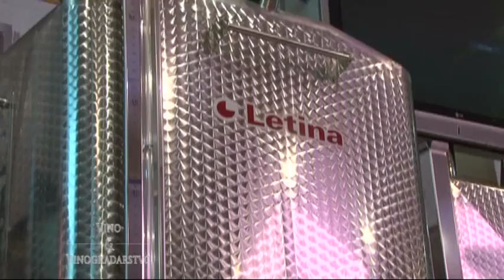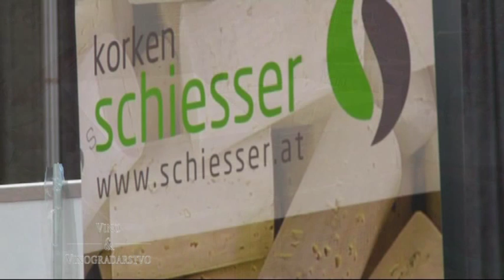Enovitis 2. i 3. marta u hali Šumadija sajma u Kragujevcu